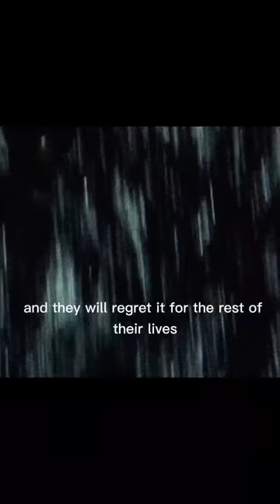The Japanese attacked Pearl Harbour in 1941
end of world war 2 eu dying light 2
how many world war 2 veterans are still alive
how many countries were involved in world war 2